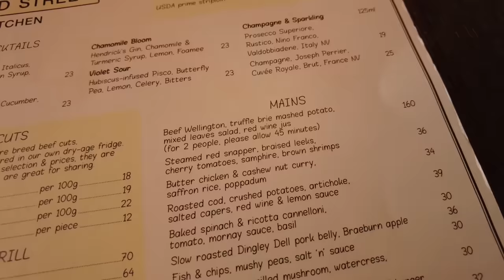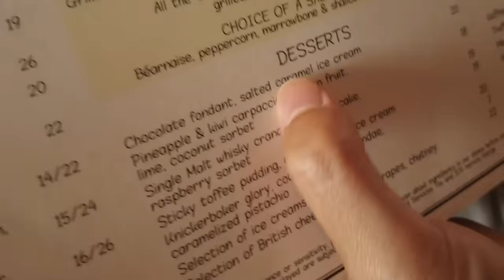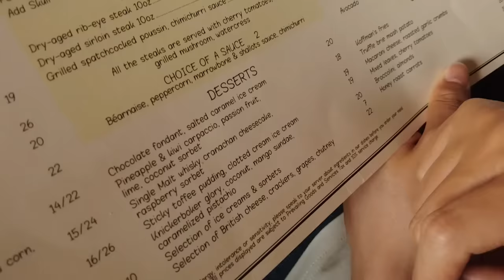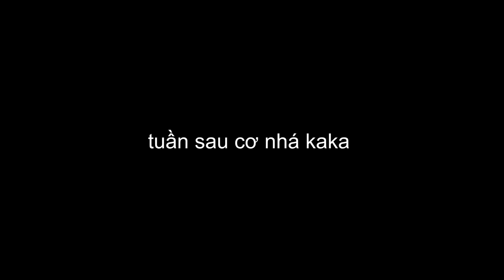VLOG #19: TRẢI NGHIỆM NHÀ HÀNG GORDON RAMSAY | duongfynn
tiếp tục series Singapore, hãy cùng chúng tui trải nghiệm thịt quay giòn bì, bánh trung thu nhân bít tết và 1 số món ăn kì thú khác tại nhà hàng của Gordon Ramsay, đầu bếp top 3 thế giới với 16 sao Michelin =))))